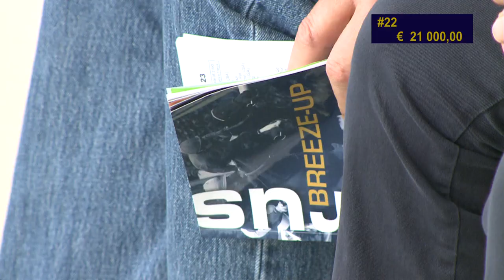Top Price N°3 - 75 000E - SUMAN - M16 - Vente Osarus - Breeze Up 2018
Vente Osarus - Breeze Up 2018
Top Price N°3 - Lot 22
SUMAN - M16
75 000E - MANDORE / VIDAL